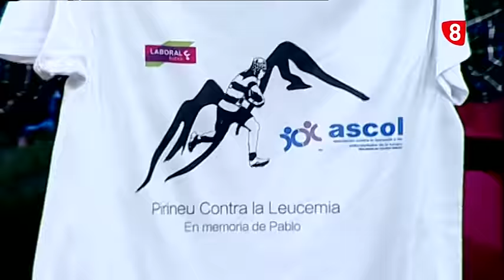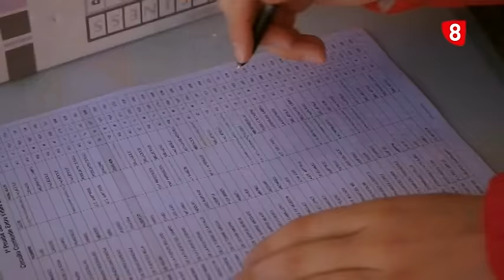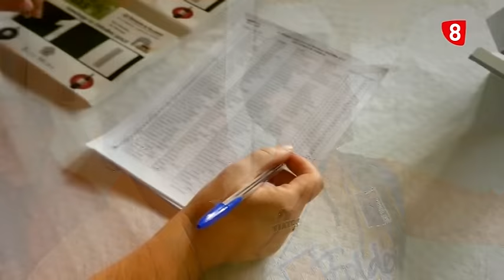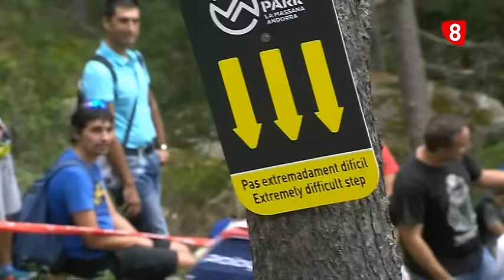DEPORTES LUNES NOCHE 19 09 16 PARTE 4